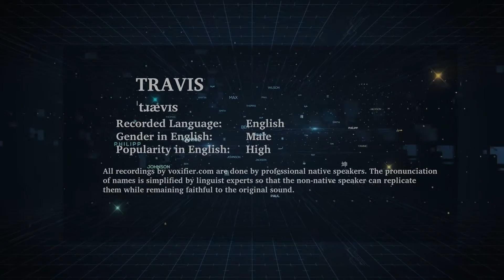English Pronunciation of Travis - Voxifier.com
This is the English pronunciation, gender, and phonetics recording of the name Travis. The same name may exist in other languages with different pronunciations.